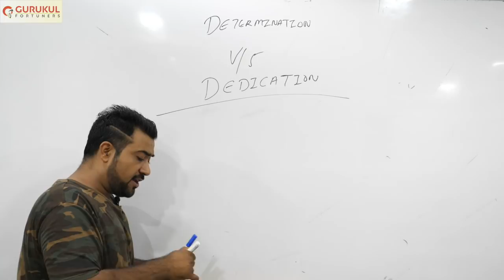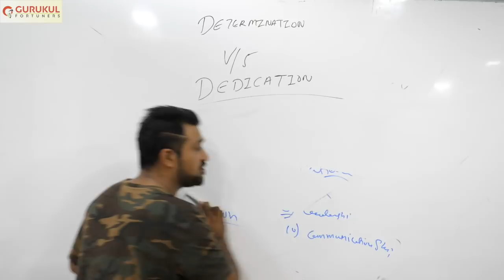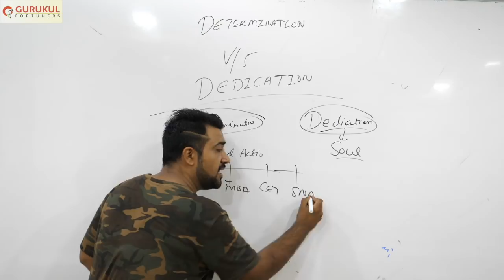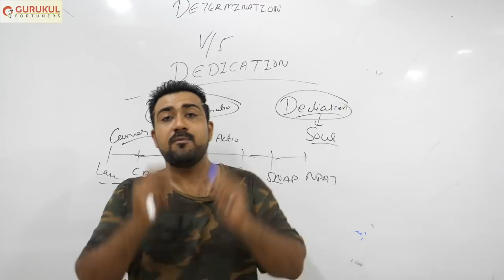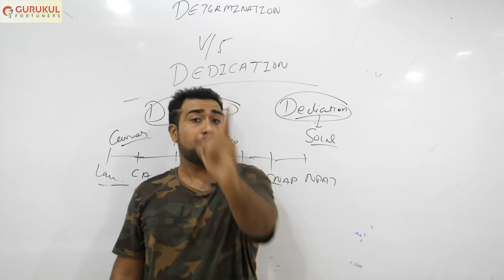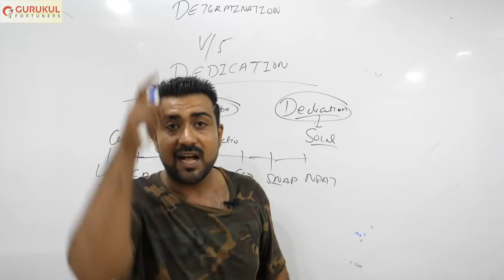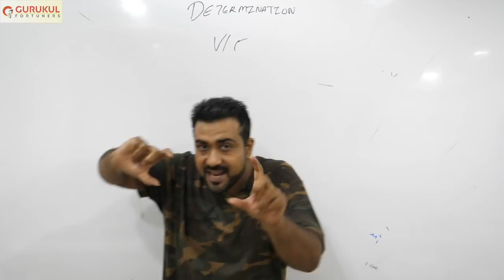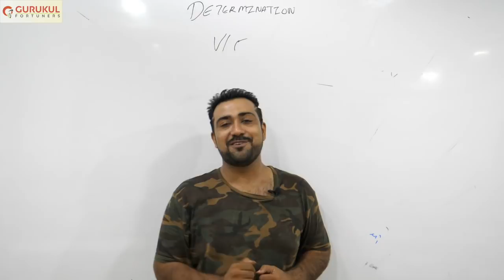motivational How to choose career,WHAT IF I FAIL,WHO AM I,